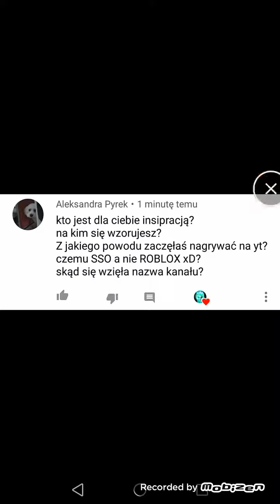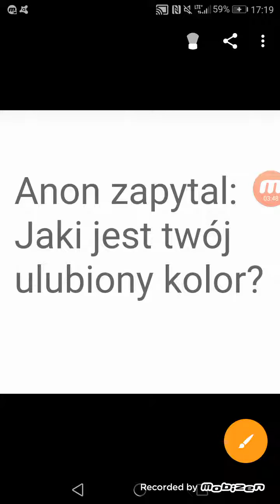Q&A (opis)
Przepraszam za szumy
Zadawajcie dalej pytania! :)